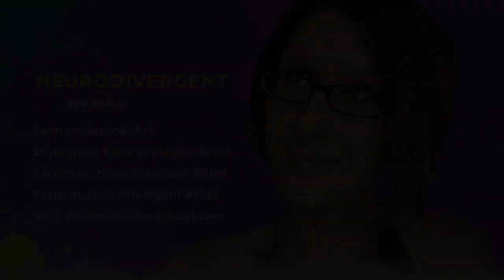Why Autistic Pride and Empowerment are Important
Hi humans, NeuroRebel here and this month we are continuing talking about autism topics for April.

Although, we talk about autism topics all year long on this channel, because one month is really not enough. Autistic people exist 365 days of the year. And this week we're talking about why it is important for Autistic people to be able to have a sense of Autistic pride.